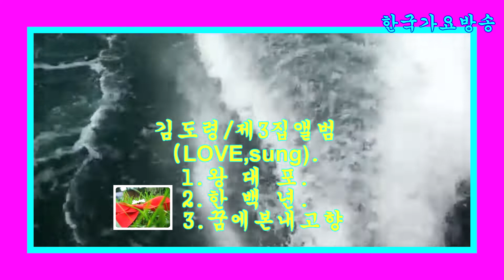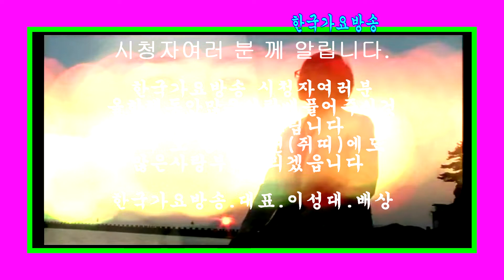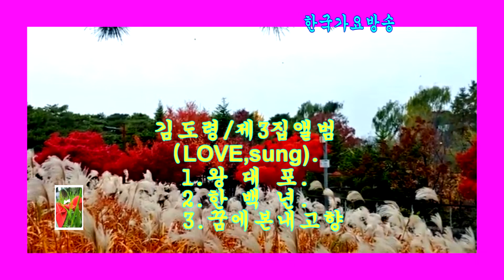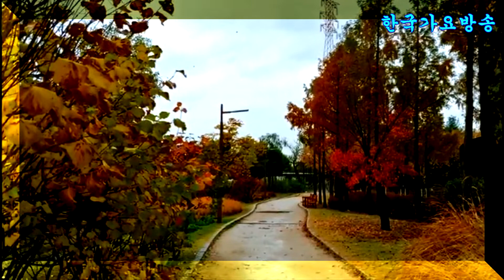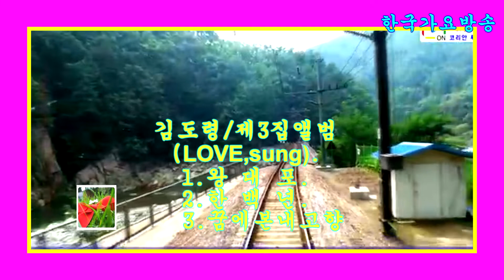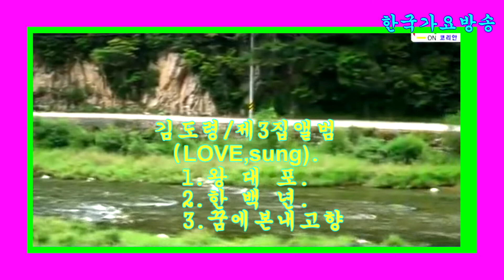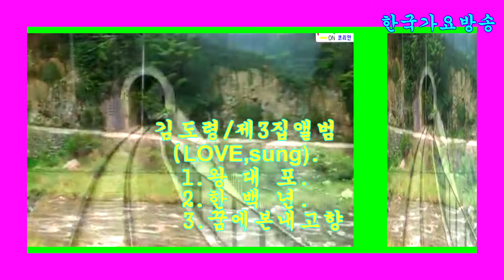가수강줄기LOVE song-앨범제3집=(왕대포,한백년,꿈에본내고향)-한국 가요방송 총 연합회.010-7165-5099